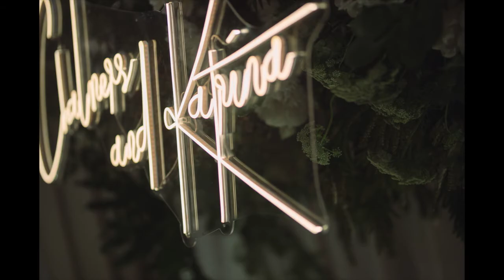『婚禮佈置』２０２０精選佈置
Isleenwed 愛絲琳創意婚禮
自助婚紗/婚禮錄影/婚禮攝影/微電影拍攝/婚禮佈置/新娘秘書/婚禮樂團/婚禮主持/喜帖製作/婚禮顧問